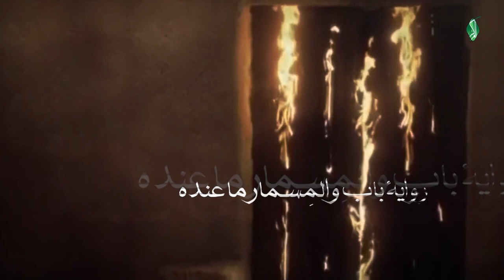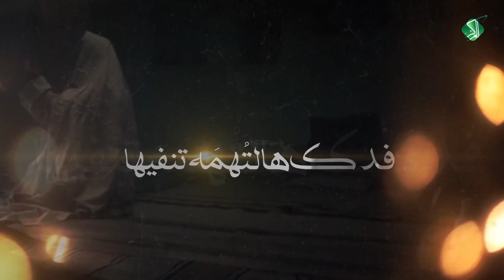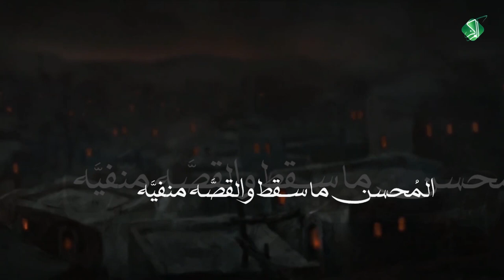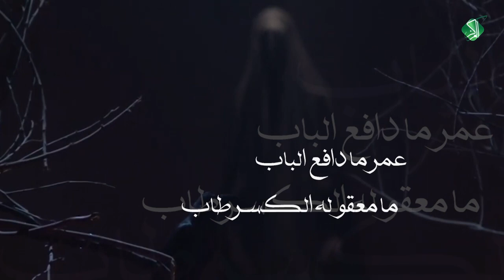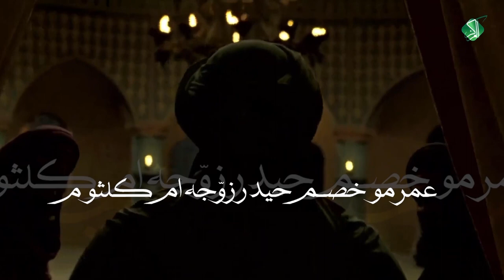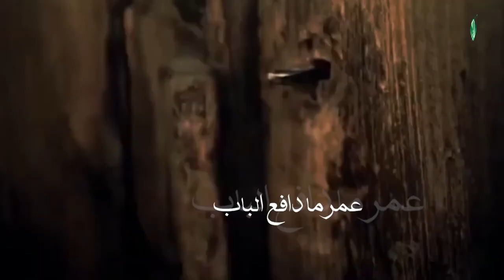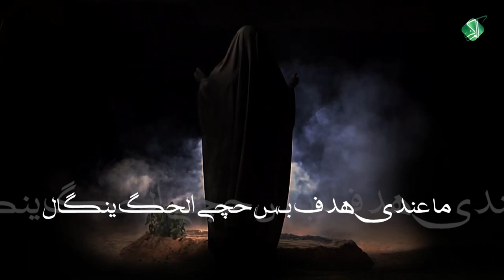فَاطِمَة (عَلَيْها السّلام)..... تَنْفِـي..... العَصْرَة وَالإسْقَاط... وَكَسْر الضّلْع وَالمِسْمَار